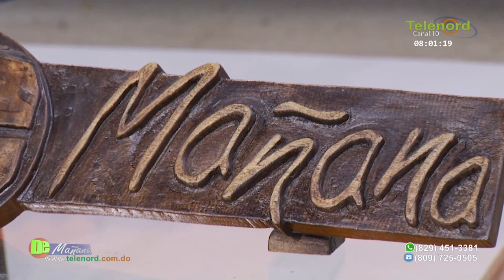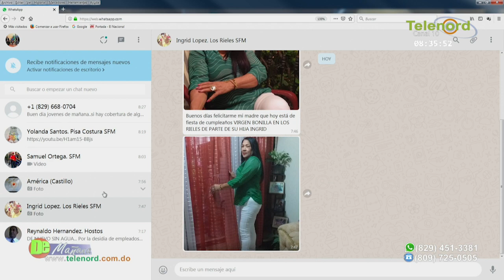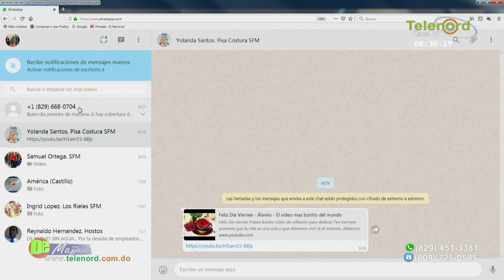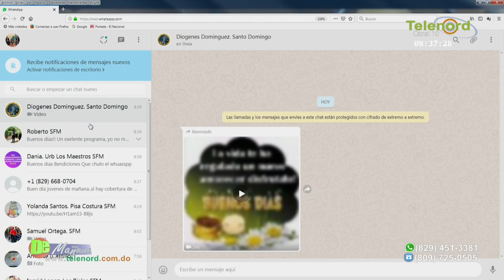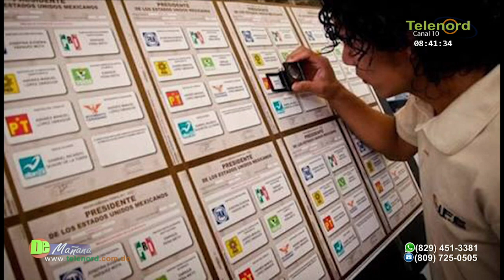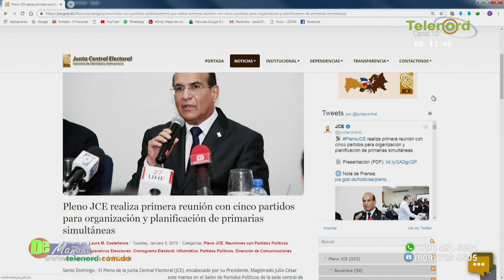De Mañana viernes 11-01-2019